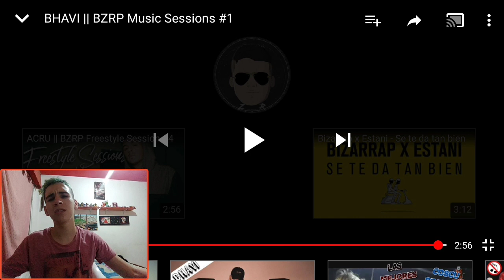(REACCION) BHAVI || BZRP Music Sessions #1